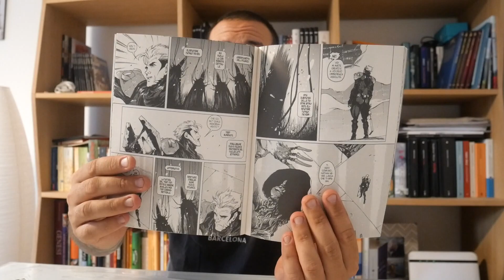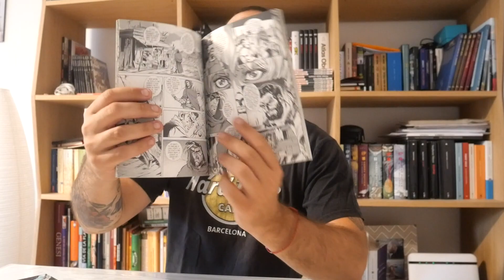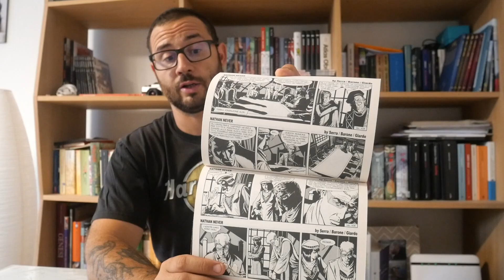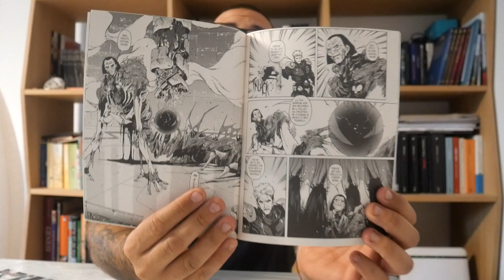NATHAN NEVER mini serie GENERAZIONI | no spoiler